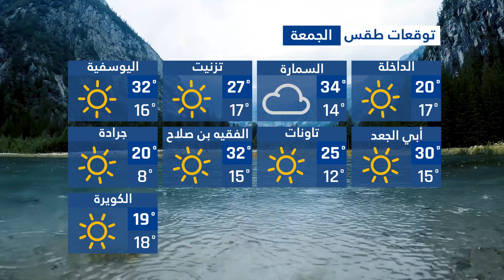⚫️ Prévision Météo Maroc || توقعات طقس المغرب يوم الخميس الجمعة 2022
00:00 (مقدمة)
00:07 (طقس المغرب يوم الخميس )
01:32 (طقس المغرب يوم الجمعة )
02:58 (ختام)